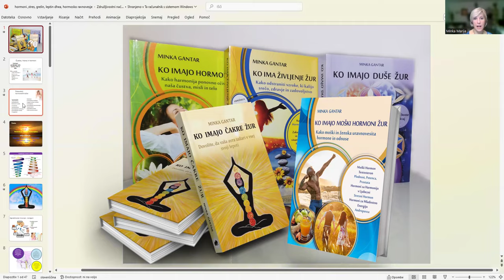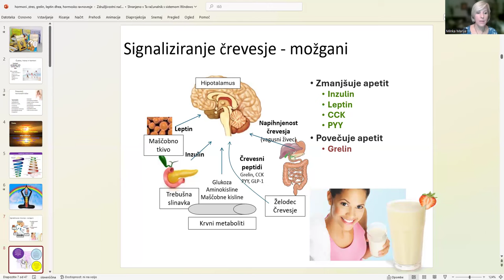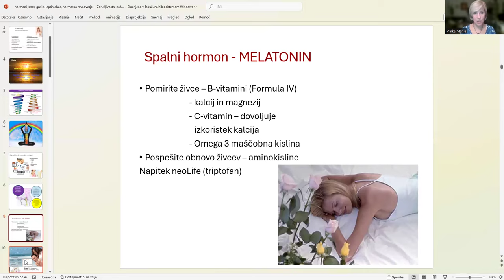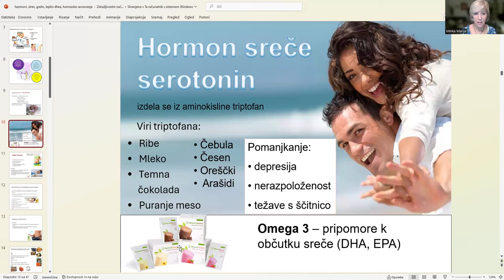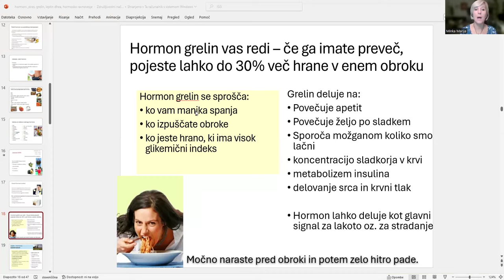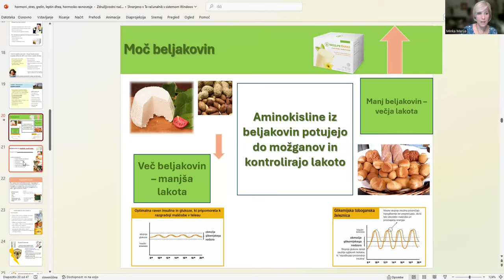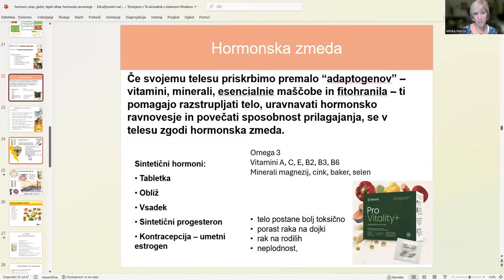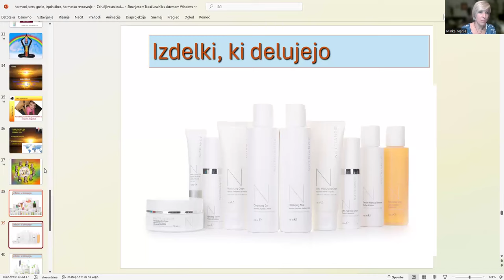WEBINAR - Hormonski centri v možganih - kako hormoni vplivajo na spanje, hujšanje in obnovo